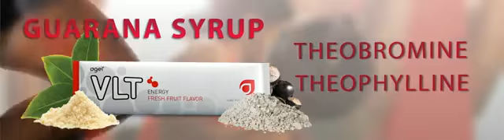Agel's VLT.flv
VLT: The energy booster that you need.